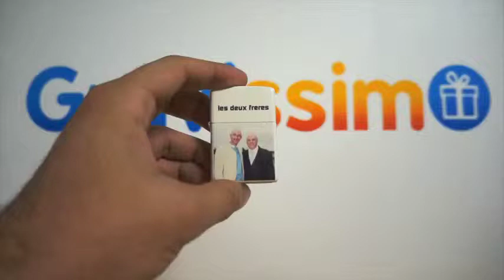Briquet Zippo Photo Couleur à Personnaliser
Briquet Zippo Photo Couleur à Personnaliser Voici un exemple réalisé par l'un de nos clients. Personnalisez le votre avec vos photos/textes Retrouvez ce produit personnalisable sur notre